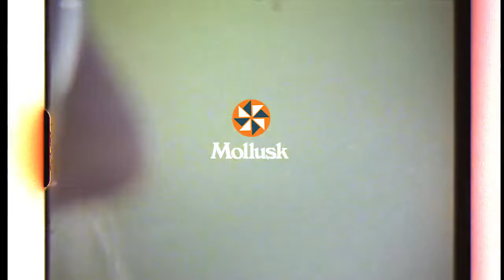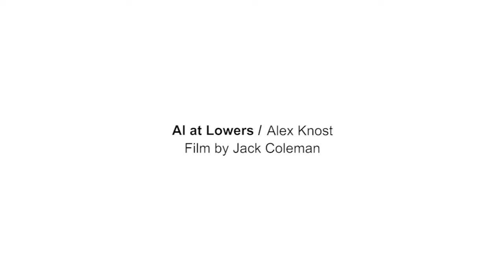Mollusk Surf Shop Alex Knost Lowers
The recent round of southern hemisphere swell activity sparked an archival dip into our videos living within the Mollusk Mainframe computer. Nothing says south swell like a good clip of sunny shredding of Al at Lowers filmed and edited by Jack Coleman. Get excited for many more days of Trestles hot dogging on the horizon with a little inspiration here from Alex!